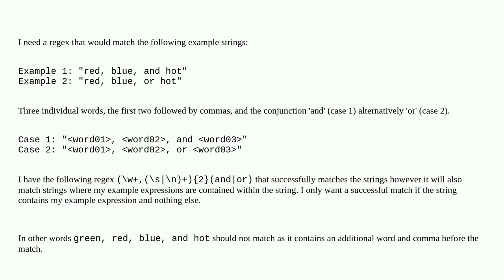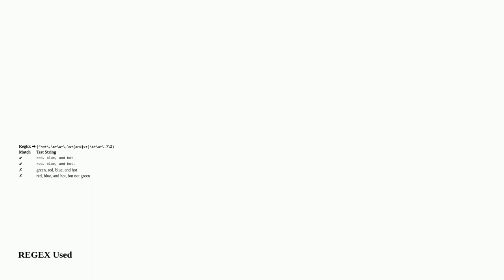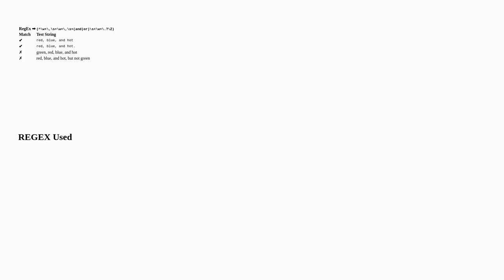Need a regular expression to match 3-member simple series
A special thanks goes out to the community

  regex